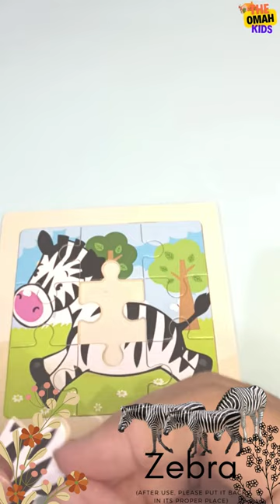Zebra Puzzle Games | Menyusun Puzzle Zebra | Shorts Puzzle Games | Mainan Puzzle Zebra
Zebra Jigsaw Puzzle Games | Menyusun Puzzle Zebra | Shorts Puzzle Games | Mainan Puzzle Zebra
Zebras (US: /ˈziːbrəz/, UK: /ˈzɛbrəz, ˈziː-/)[1] (subgenus Hippotigris) are African equines with distinctive black-and-white striped coats. There are three living species: the Grévy's zebra (Equus grevyi), plains zebra (E. quagga), and the mountain zebra (E. zebra). Zebras share the genus Equus with horses and asses, the three groups being the only living members of the family Equidae. Zebra stripes come in different patterns, unique to each individual. Several theories have been proposed for the function of these stripes, with most evidence supporting them as a deterrent for biting flies. Zebras inhabit eastern and southern Africa and can be found in a variety of habitats such as savannahs, grasslands, woodlands, shrublands, and mountainous areas.

Zebra (subgenus Hippotigris, disebut juga kuda loreng) adalah hewan dari Afrika yang dikenal akan tubuhnya yang berbelang hitam-putih. Terdapat tiga spesies yang masih ada saat ini, yaitu zebra grévy (Equus grevyi), zebra dataran (E. quagga), dan zebra gunung (E. zebra). Zebra merupakan bagian dari genus Equus seperti halnya kuda dan keledai. Ketiganya merupakan kelompok yang masih tersisa dari famili Equidae. Setiap individu zebra memiliki pola belang-belang yang khas. Terdapat beberapa teori mengenai fungsi dari belang-belang tersebut, dan teori yang paling banyak didukung oleh bukti adalah sebagai perlindungan dari gigitan lalat. Zebra menghuni bagian timur dan selatan Afrika, dan dapat ditemui di berbagai jenis habitat seperti sabana, padang rumput, daerah berhutan, lahan bersemak, dan daerah bergunung

URL Channel:  @TheOmahKids ​